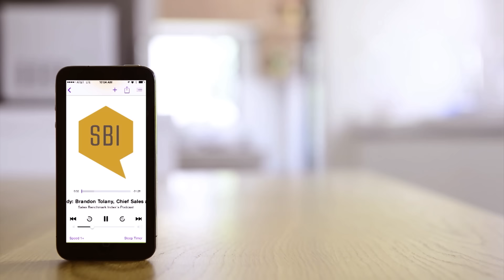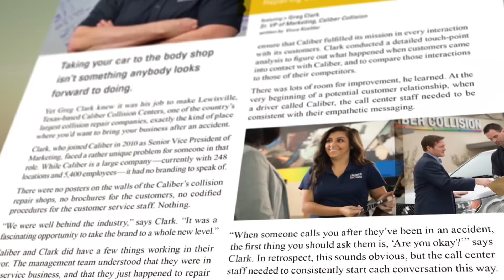How to Take Charge of Your Product Roadmap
Is your product roadmap connected to your sales strategy? If not, it’s likely you will miss your revenue growth objectives. SBI recently spoke with Merijn te Booij, the executive vice president of product strategy at Genesys. Watch as Merijn discusses how to ensure your sales strategy and product roadmap are aligned in order to make your number.

We’ll start the interview by explaining the steps to take to build an effective roadmap. Merijn will explain how to assess your market, prioritize market problems, and find a market product fit. He will also explain how and why it’s critical to involve the sales force every step along the way. Next, Merijn will discuss his use of lean vs. agile methodologies. And why one creates strategic alignment across the functions inside the organization more than the other.

From there, Merijn will detail how to use the sales force to make informed product decisions. He will explain how he uses their opinions to determine if they need a new product, a new release or a new bundle. He also breaks down the concept behind minimum viable product for our audience, and talks through the challenges faced by a MVP-based development cycle.

He will then wrap up the show by sharing 3 key pieces of advice with our audience. Watch as Merijn explains how to put his insights into action to ensure your sales strategy stays on track with your product roadmap. If, after watching, you want to learn more, download our workbook, How to Make Your Number in 2017. It discusses how product leaders can develop and execute their product strategy, all while partnering with the sales organization.